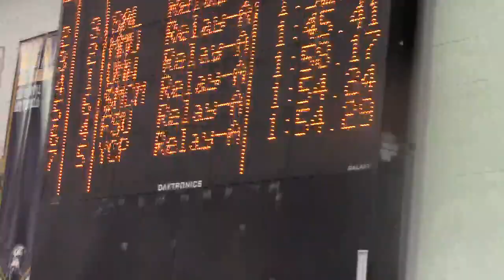SMCM Women's 200 Med Relay CAC 2015